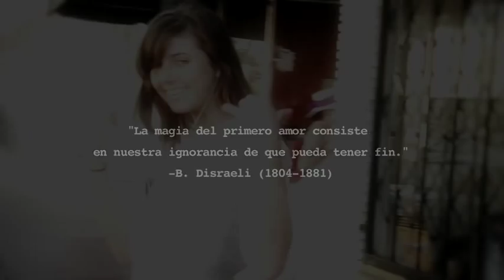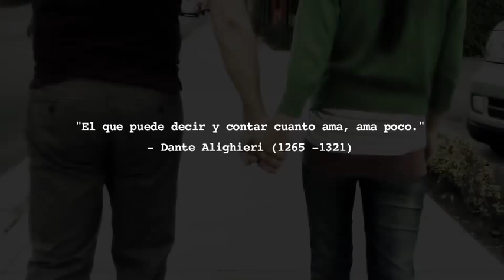Dentro de Mi: Francesco Sondelli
Videoclip del sencillo Dentro de Mi, de Francesco Sondelli.  Visita y